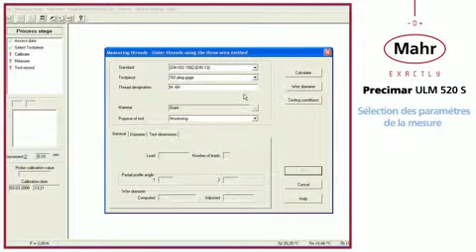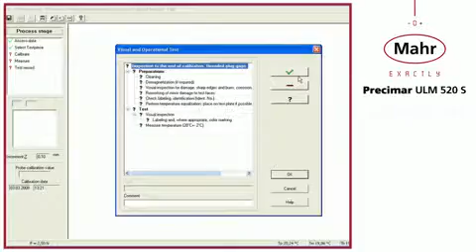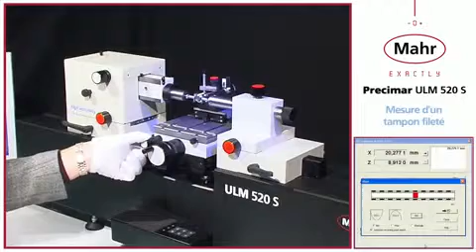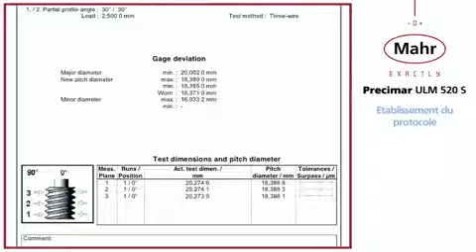Precimar ULM520S FI Thread Plug Gage FR